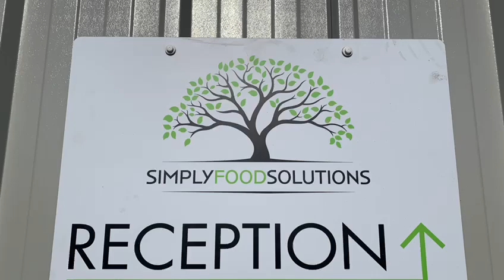Simply Food Solutions - Extension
We designed a new mono-pitch cold-rolled building as an addition to Simply Food Solution's current property.